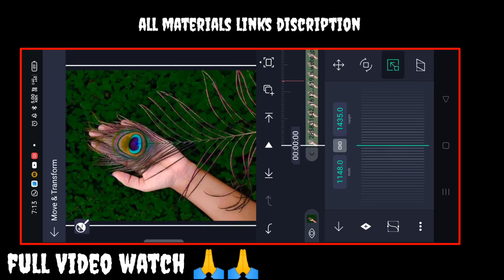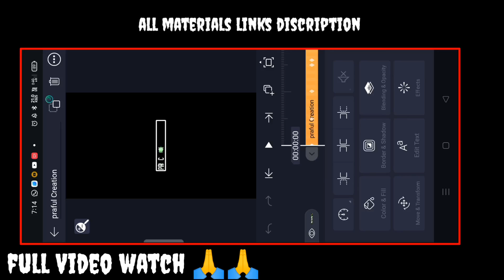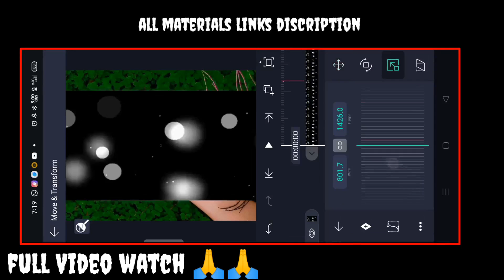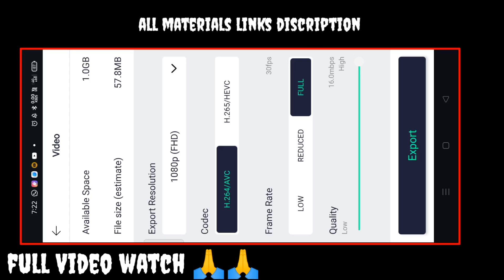4K+ Full Screen New Text Animation Alight motion || Lyrics status Editing || Praful Creation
4K+ Full Screen New Text Animation Alight motion || Lyrics status Editing || PrafulCreation

Is video me main bataya hu ki alight Motion app me Full HD+ Text Animation editing status video kaise banate hai bahut hi aasani se sikhya hu

🔘𝗔𝗟𝗟 𝗠𝗔𝗧𝗘𝗥𝗜𝗔𝗟𝗦⤵️

🔘𝗧𝗘𝗫 𝗣𝗥𝗘𝗦𝗘𝗡𝗧⤵️

🔘 𝗪𝗛𝗔𝗧𝗦𝗔𝗣 𝗚𝗥𝗨𝗢𝗣 ⤵️

🔘𝗙𝗢𝗡𝗧⤵️

🔘Your Quiry⤵️⤵️

1 how to make HD+ Full screen status alight motion
2 Text animation status alight motion
3 Text Flash Effect Alight motion
4 Trending Lyrics video editing alight motion
5 alight motion text Setting
6 full screen video kaise banaye
7 hd status full screen status
8 1080p Me status editing
9 4K Quality status editing alight motion
10 trending text animated video kaise banaye
11 Lahrata hua word kaise likhe alight motion me

Not: ALL THE IMAGES/PICTURES SHOWN IN THE VIDEO BELONGS TO THE RESPECTED OWNERS AND NOT ME.